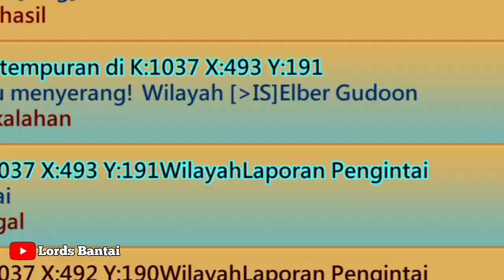Solo Yolo Pake Gear Emas and Mytick Ternyata Enak Juga.. Highlight Spesial 3k Subs | Lords Mobile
REAL BRUTAL AKUN KAPTEN SOLO YOLO ABISIN 1 KINGDOM
Info:
Terimakasih atas support kalian saya sekarang mencapai 3k subscriber xixi hari ini konten solo yolo brutal di iringi musik" war yg sangat mantap tentunya..

Iam R5 Guild [P'N] Pasukan Nakal❤️

Open Paid Promote / Endors Murah !!
Contacts WhatsApp Admin Lords Bantai : 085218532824

- Aktifkan lonceng nya agar kalian dapat notifikasi dari aku saat aku upload video terbaru..
like kalo kalian suka sama video saya..
Just for fun video✨
NEXT KONTEN APA NIH?

Pesan saya : Jangan Lupa Solo Yolo hari ini 😛